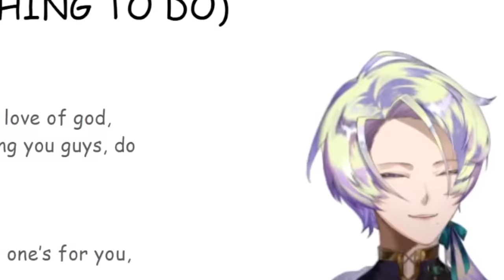Nijisanji EN new wave debut is mess 【NIJISANJI EN】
Kunai, Victoria, and Claude messy debut